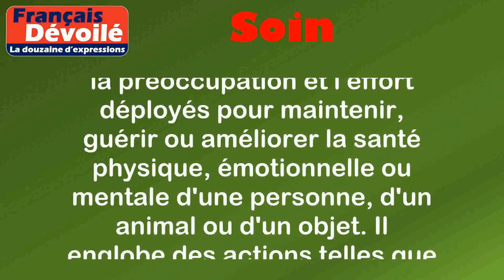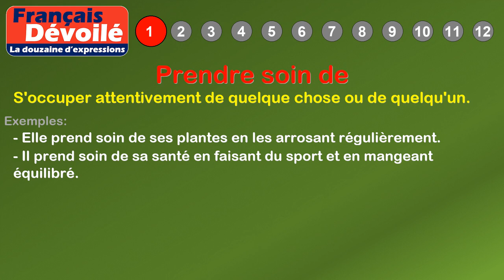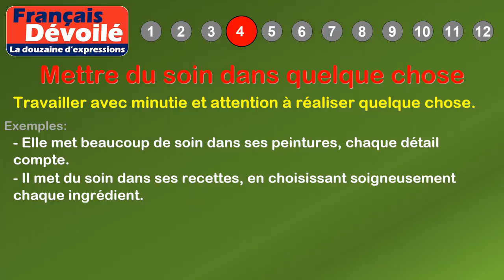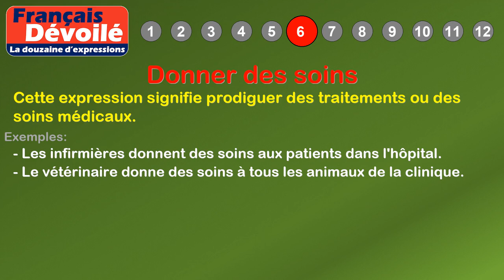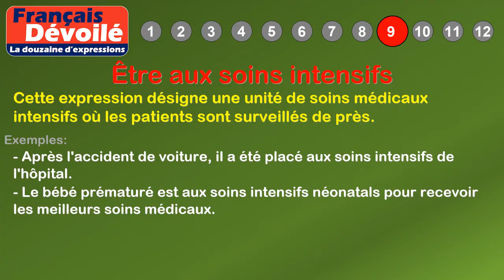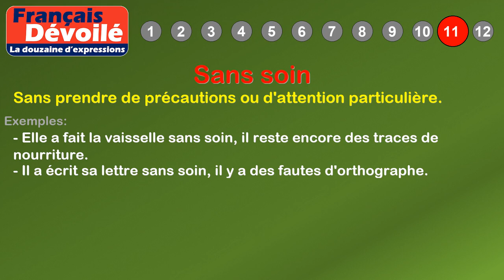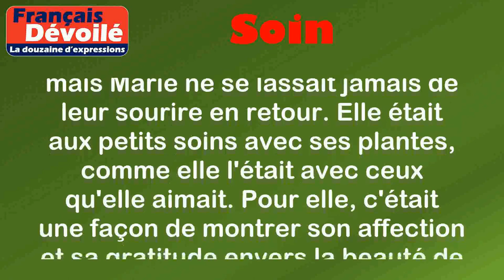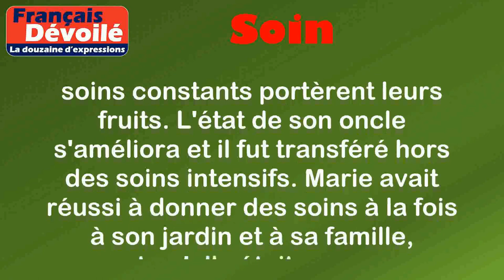Thème - Soin (La douzaine d'expressions)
00:00 Introduction
00:18 Définition: Soin
01:00 1. Prendre soin de
01:23 2. Avoir soin de
01:45 3. En prendre soin comme de la prunelle de ses yeux
02:12 4. Mettre du soin dans quelque chose
02:38 5. Prendre le plus grand soin
03:04 6. Donner des soins
03:27 7. Faire un soin
03:51 8. Avoir soin de ses affaires
04:18 9. Être aux soins intensifs
04:47 10. Avec grand soin
05:12 11. Sans soin
05:36 12. Être aux petits soins
06:23 Histoire